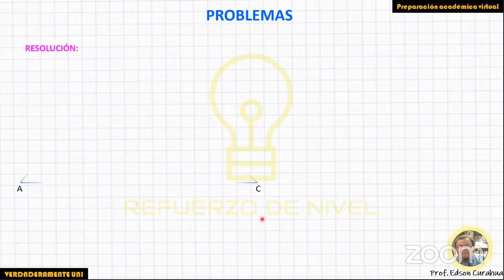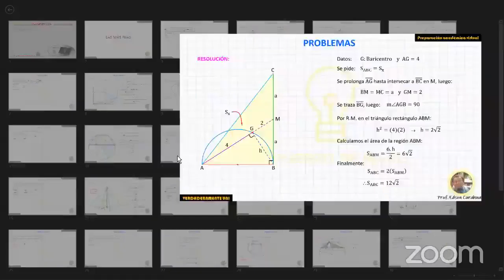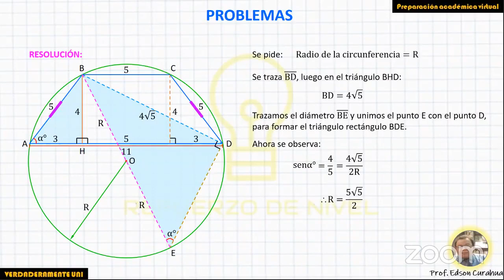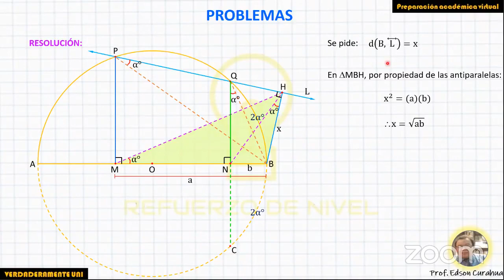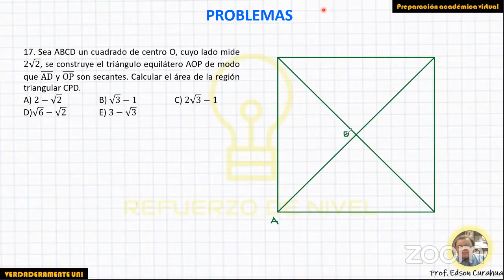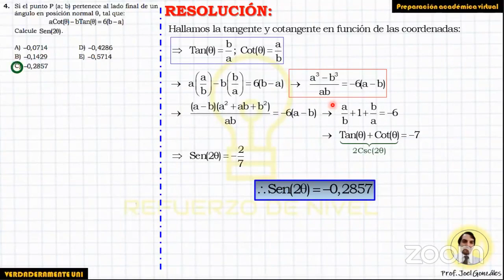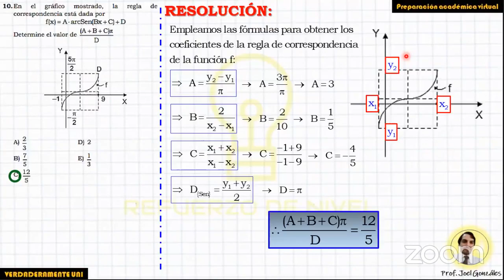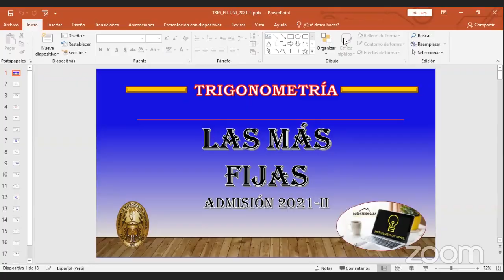LAS FIJAS UNI GEOMETRÍA Y TRIGONOMETRÍA